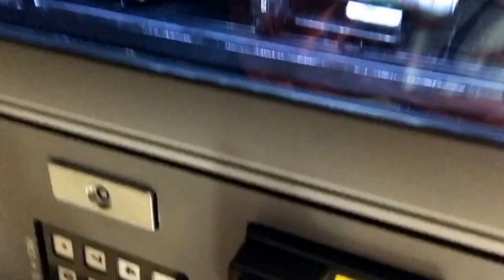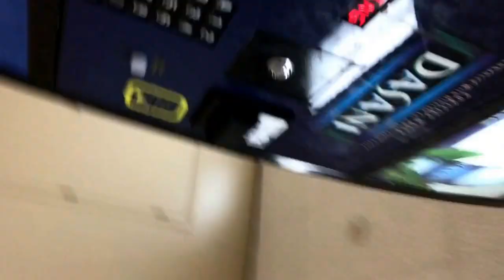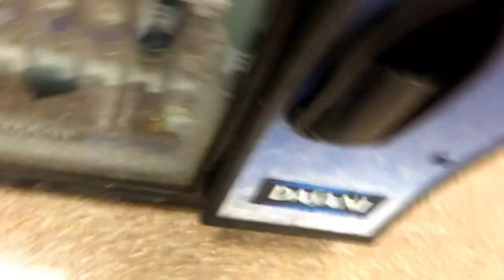School Vlog + Vending machine hack?!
Haven't posted in a while but decided to do a vlog. A pretty long vlog but a lot of cool stuff in the video. Don't expect anyone to comment but new names 4 my channel?